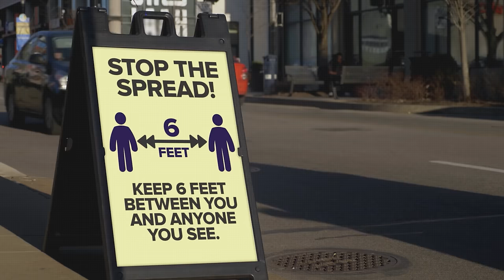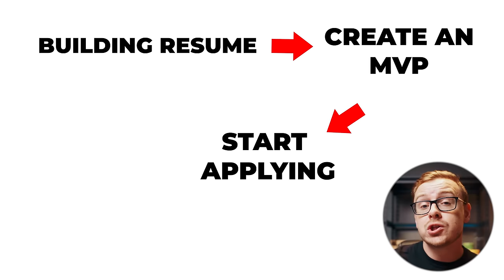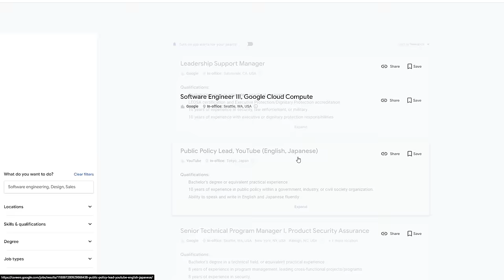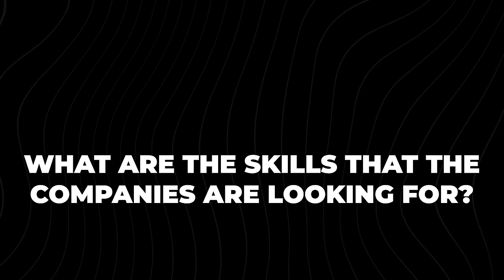How To Get A Remote Job With No Experience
Today, I'm going to share some tips on how you can land a remote job with no experience. Remote jobs and working from home are now becoming a trend because of the flexibility and comfort that they can provide.

That's why I made this video about how to get a remote job with no experience so you can learn the concrete steps to land a remote job with no experience and discover strategies and resources to start your first work from home job. Don't miss out on the chance to kickstart your remote career journey today and start earning money online.